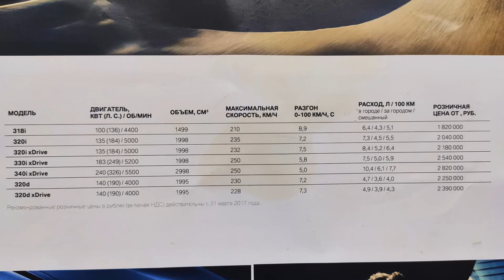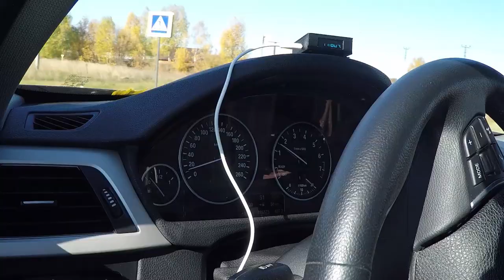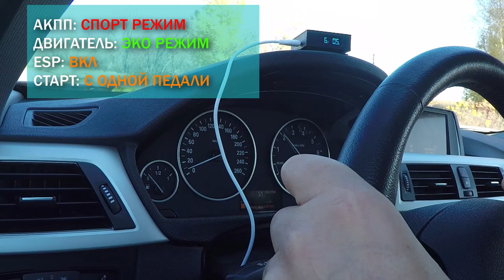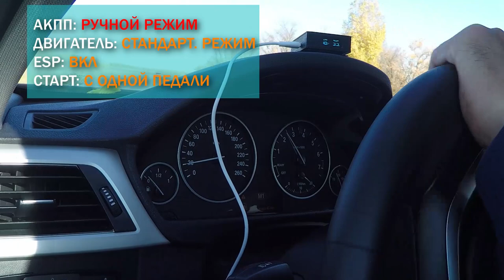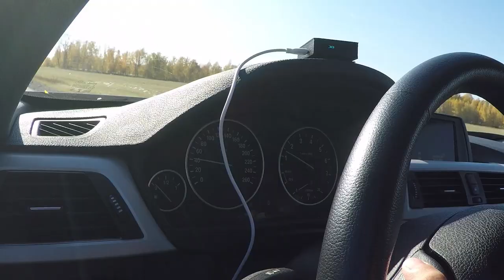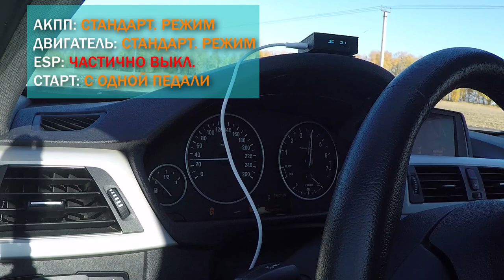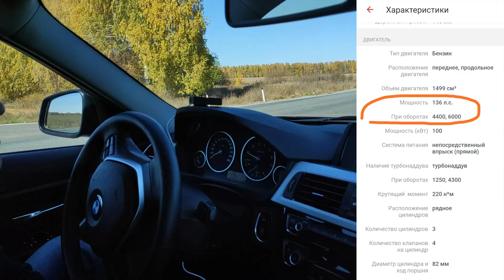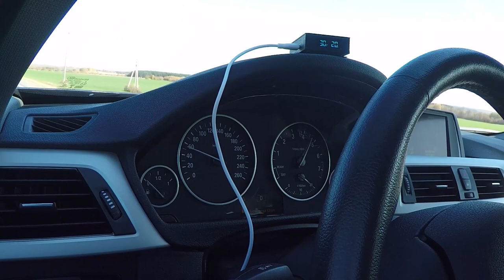BMW f30, 318i, 136 л.с, реальный разгон 0-100, во всех режимах.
Доброго времени суток! Я являюсь обладателем БМВ ф30, с 3-х цилиндровым мотором. В этом видео я покажу, реальный разгон авто от 0 до 100 км/ч. Сможет ли автомобиль с пробегом 126 тыс. км показать паспортные данные – 9,1 сек? Проверим! Специально для этого испытания я купил спутниковый прибор «dragon mini». Замеры буду производить в разных режимах:  комфорт, спорт, эко про и с выключенной стабилизацией.